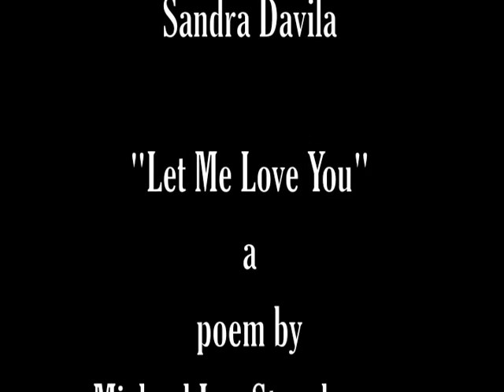Let Me Love You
Kelly Brasseaux and Sandra Davila perform a poem by Michael Steenbergen in Spanish and English, each as rich and poetic sounding as the other.